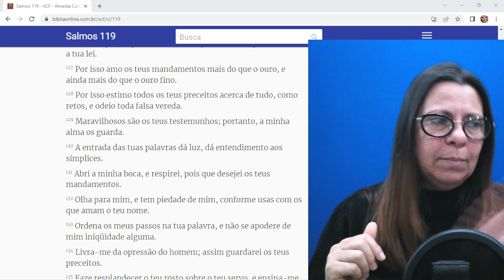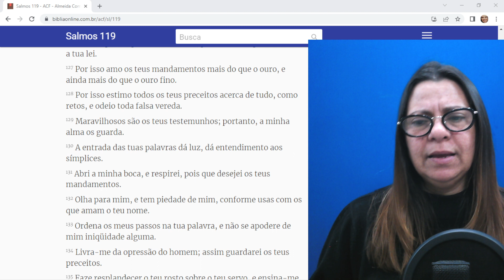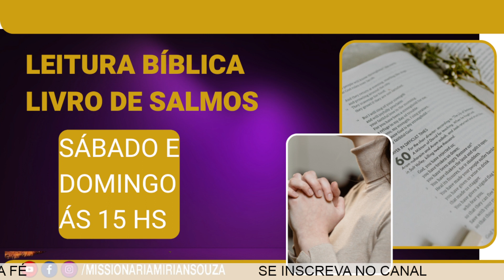LEITURA BÍBLICA SALMO 119 SÁBADO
Por isso estimo todos os teus preceitos acerca de tudo, como retos, e odeio toda falsa vereda.
Maravilhosos são os teus testemunhos; portanto, a minha alma os guarda.
A entrada das tuas palavras dá luz, dá entendimento aos símplices.
Abri a minha boca, e respirei, pois que desejei os teus mandamentos.
Olha para mim, e tem piedade de mim, conforme usas com os que amam o teu nome.
Ordena os meus passos na tua palavra, e não se apodere de mim iniqüidade alguma.
Livra-me da opressão do homem; assim guardarei os teus preceitos.
Faze resplandecer o teu rosto sobre o teu servo, e ensina-me os teus estatutos.
Rios de águas correm dos meus olhos, porque não guardam a tua lei.
Justo és, ó Senhor, e retos são os teus juízos.
Os teus testemunhos que ordenaste são retos e muito fiéis.

Salmos 119:128-138
CONTRIBUA PRA OBRA DE DEUS SEJA UM OFERTANTE
PIX : 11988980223  WILLIAM M. SOUZA
Caixa Econômica
Agencia: 3253  Conta poupança 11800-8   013
Myrian M. Souza